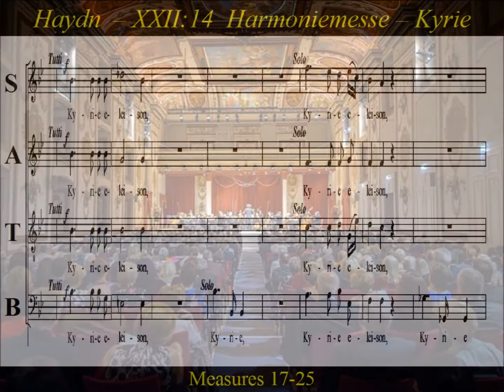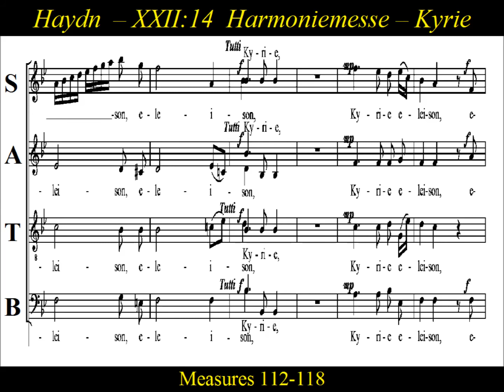Haydn, Harmoniemesse, Hob. XXII:14, 1.Kyrie - Soprano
Soprano Parts:Harmoniemesse by Joseph Haydn

Soprano: Harmoniemesse, Hob. XXII:14, Mass in B-flat major, was  Joseph Haydn's last major work.  Written in 1802, the mass setting is called "Harmoniemesse" because of the prominence of the wind instruments.  "Harmonie" - german terminology for wind ensemble.  Besides flutes, oboes, clarinets, bassoons, horns ,and trumpets, the mass also calls for choir, timpani, strings, and organ.